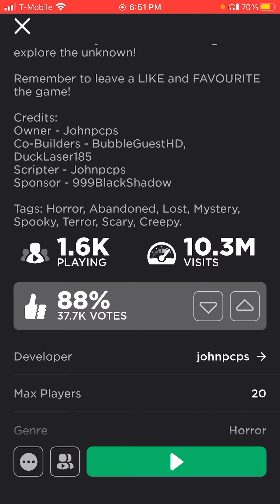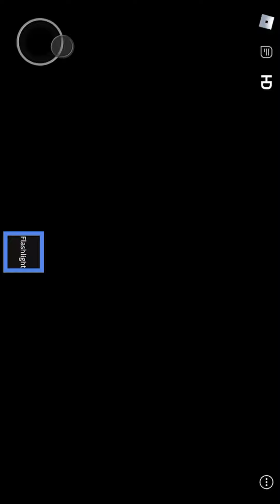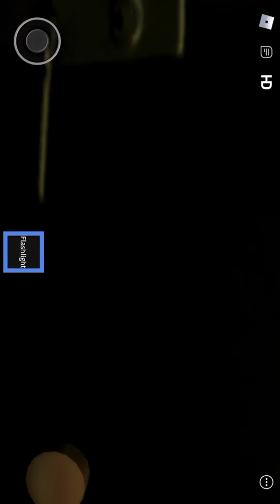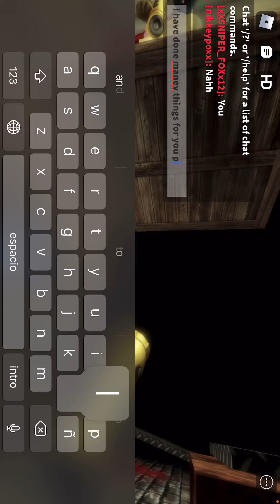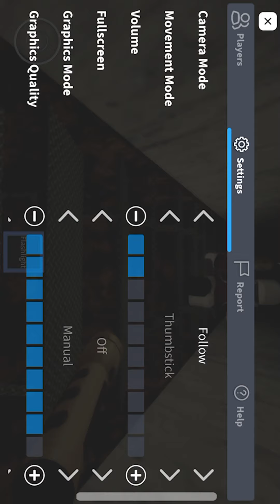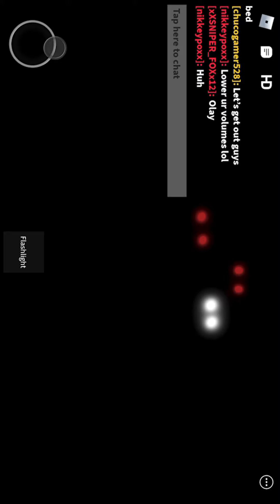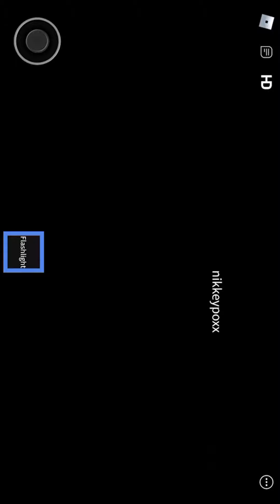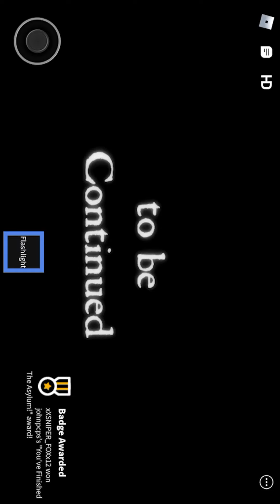The Asylum (read description to be safe)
This game contains flashing lights, screamers, jumpscares, and loud sounds. If you are not confortable you can click off.